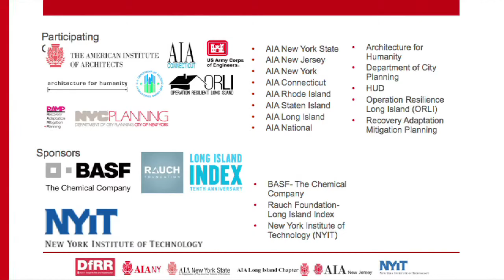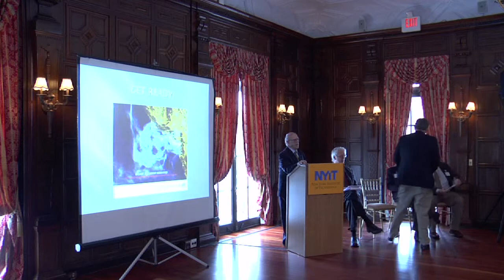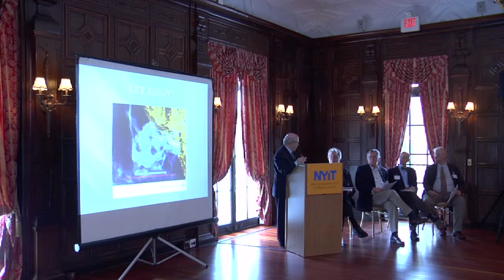NYIT / AIA Post Sandy Regional Recovery Working Group - 07 Maxinne Leighton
Hosted by Frank Mruk, Associate Dean of the NYIT School of Architecture & Design along with Illya Azaroff from the AIA Regional Recovery Working Group.

The AIA Regional Recovery Working Group was founded by Illya Azaroff, AIA (AIANYS) and is co-chaired by Justin Mihalik AIA (AIANJ) and is comprised of Leaders from chapters of the AIA in New York, New Jersey, Connecticut and Rhode Island along with allied organizations such as NYIT and Architecture for Humanity. The AIA Regional Recovery Working Group is committed to share best practices in resiliency, sustainability, health, safety and welfare, as well as examine the obstacles encountered along the way to rebuilding our region.

This all-day event took place at NYIT's de Seversky Mansion on 3.31.14 in Old Westbury, New York.